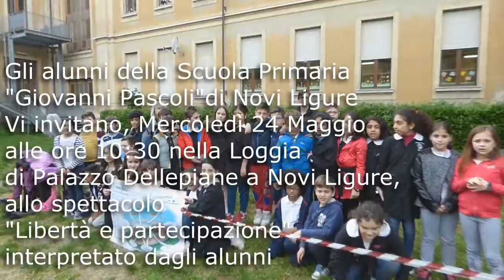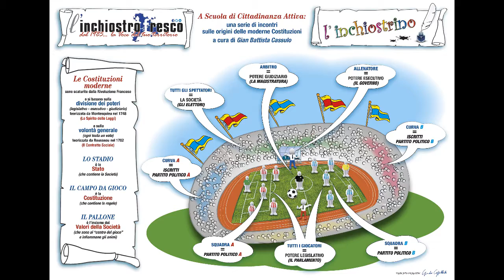Scuola di Costituzione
Mercoledì 24 Maggio alle ore 10:30 nella Loggia si Palazzo Dellepiane a Novi Ligure: spettacolo "Libertà e partecipazione"